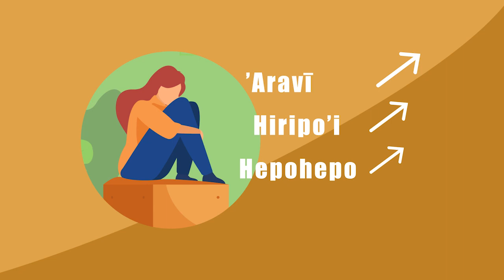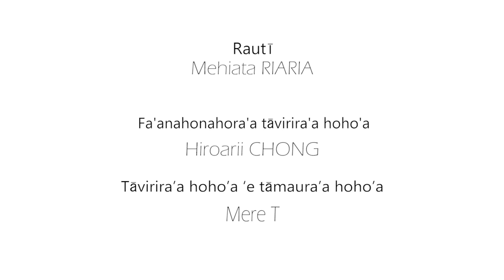EACTUS - Prévention des addictions, paka et méfaits VT